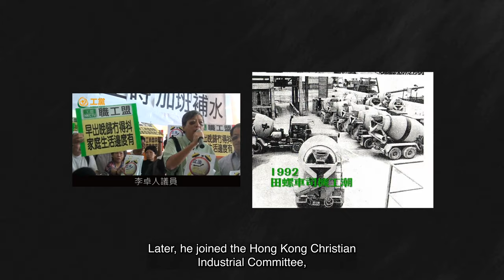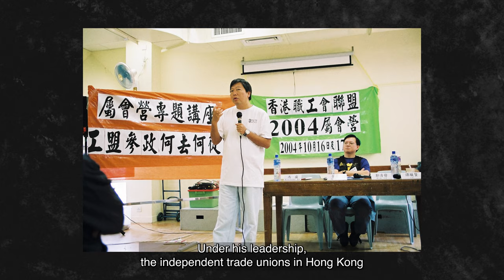Silver Rose Winner - Lee Cheuk-yan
Lee Cheuk-yan is the former Secretary General of now disbanded Hong Kong Confederation of Trade Unions and 2022 Lifetime Achievement winner of the Silver Rose Award.

Learn about his struggle for human and labour rights.
Produced by Homam Daoud
Project management: SOLIDAR
With the support of S&D and PES